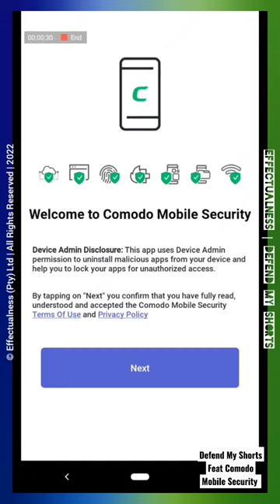Defend My Shorts Feat Comodo Mobile Security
The purpose of this video is to provide end-users with insights on the malware detection capabilities of Comodo Mobile Security for Android within the YouTube Shorts timeframe, hence that's why we came up with the name "Defend My Shorts".